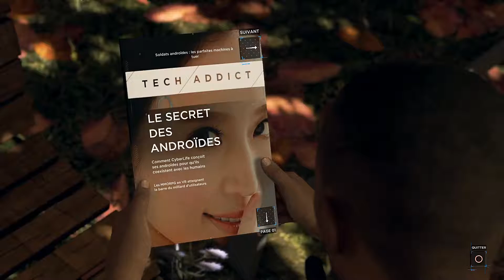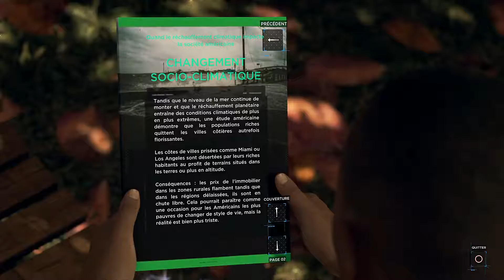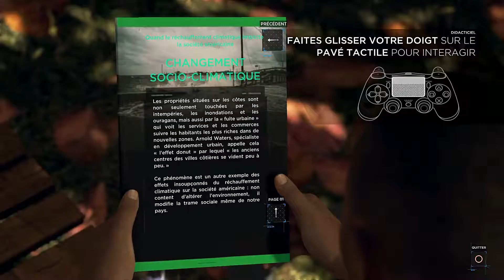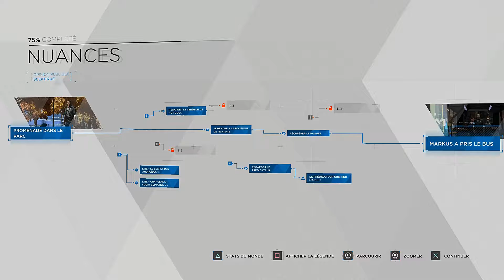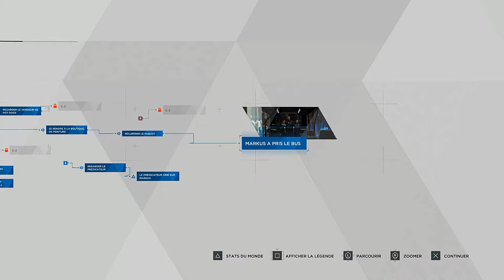ON FAIT DU SHOPPING - Detroit : Become Human - Partie 2